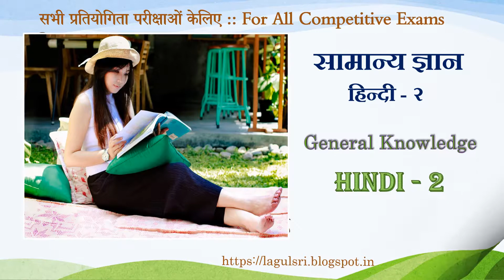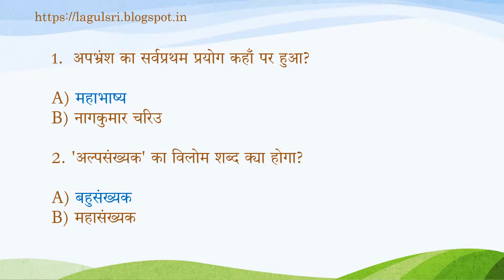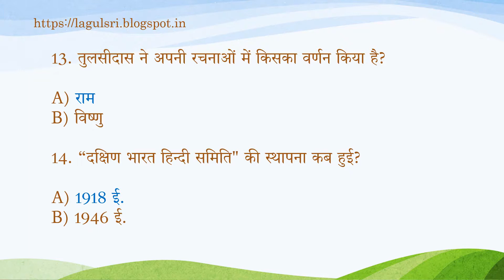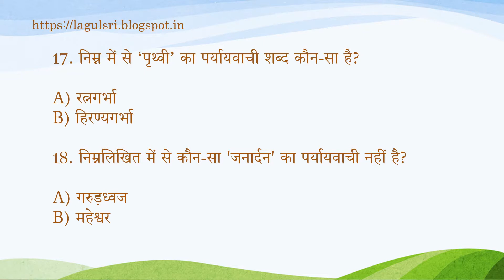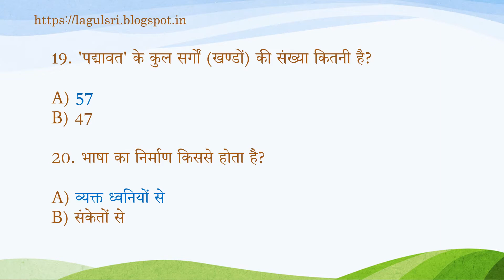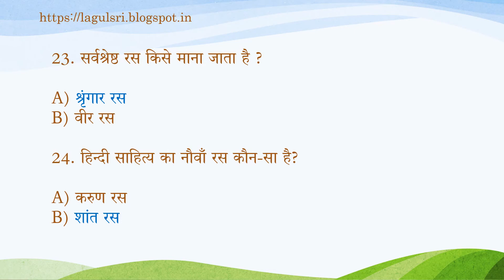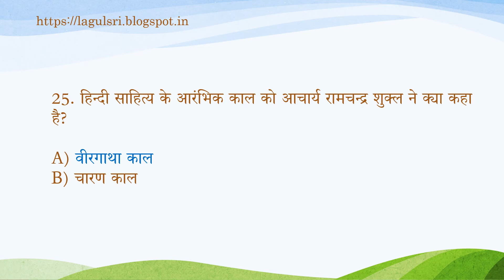Samanya Gyan Hindi - 2 सामान्य ज्ञान हिन्दी For All Competitive Exams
sAmAnya gyAn Hindi - 2 :: सामान्य ज्ञान हिन्दी - २

These Series are very useful for Competitive Examinations like CTET, UPTET, RajasthanTET, APTET, HTET, TNTET, HPTET, BiharTET, DSSSB, KVS, NVS, HPT, IGNOU, UGC, NET, SET, JRF, DSC; Graduation & Post-Graduation Level Emaninations.

In this Video You can Learn these Questions:
* अपभ्रंश का सर्वप्रथम प्रयोग कहाँ पर हुआ?
* 'अल्पसंख्यक' का विलोम शब्द क्या होगा?
* “आदमी कितना स्वार्थी हो जाता है। जिसके लिए मरो, वही जान का दुश्मन हो जाता है।" यह कथन 'गोदान' के किस पात्र का है?
* 'कामायनी' किस प्रकार का ग्रंथ है?
कालिदास की अन्तिम रचना 'अभिज्ञान शाकुन्तलम्' का हिन्दी अनुवाद किसने किया था?
* “काशी नागरी प्रचारिणी सभा" की स्थापना कब हुई?
* 'गंगावतरण' काव्य के रचयिता हैं?
* 'गिला' कहानी के लेखक का नाम है?
* गोवा की स्वीकृत राजभाषा कौन सी है?
* छंद का सर्वप्रथम उल्लेख कहाँ मिलता है?
* छायावादी कवियों ने जब आध्यात्मिक प्रेम को अपनी कविताओं में व्यक्त किया तो ऐसी कविताओं को किस वाद के अंतर्गत रखा गया है?
* ज्ञानपीठ पुरस्कार पाने वाले हिन्दी के प्रथम साहित्यकार हैं?
* तुलसीदास ने अपनी रचनाओं में किसका वर्णन किया है?
* “दक्षिण भारत हिन्दी समिति" की स्थापना कब हुई?
* 'ध्रुव स्वामिनी' नाटक के रचयिता हैं?
* ‘ नवल सुन्दर श्याम ' में कौन-सा अलंकार है?
* निम्न में से पृथ्वी का पर्यायवाची शब्द कौन-सा है?
* निम्नलिखित में से कौन-सा 'जनार्दन' का पर्यायवाची नहीं है?
* 'पद्मावत' के कुल सर्गों (खण्डों) की संख्या कितनी है?
* भाषा का निर्माण किससे होता है?
* 'रामचरितमानस' में प्रधान रस के रूप में किस रस को मान्यता मिली है?
* 'शुद्ध कविता की खोज' नामक आलोचनात्मक कृति किस साहित्यकार की है?
* सर्वश्रेष्ठ रस किसे माना जाता है ?
* हिन्दी साहित्य का नौवाँ रस कौन-सा है?
* हिन्दी साहित्य के आरंभिक काल को आचार्य रामचन्द्र शुक्ल ने क्या कहा है?

Wanna Options and Answers Watch the Video..